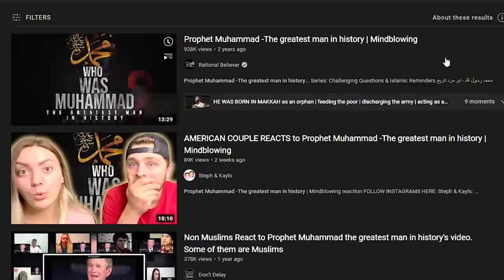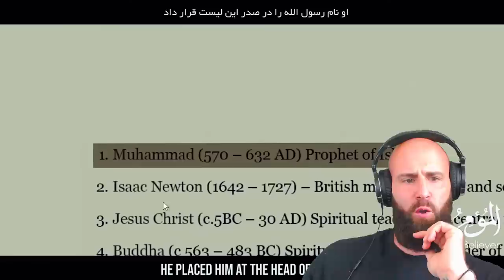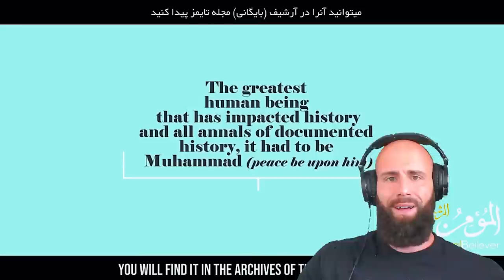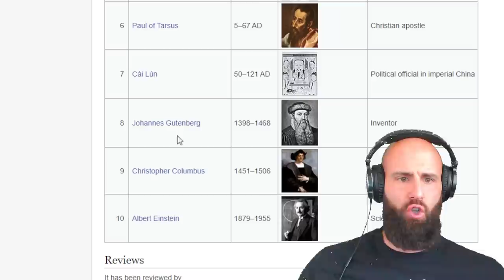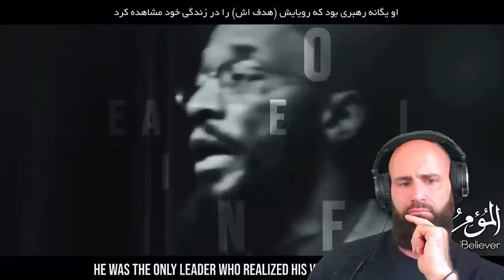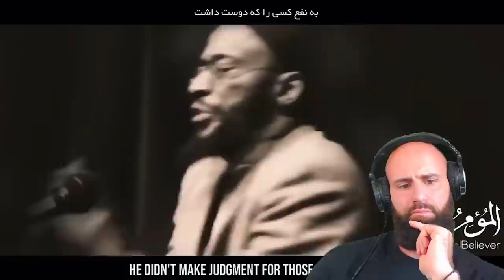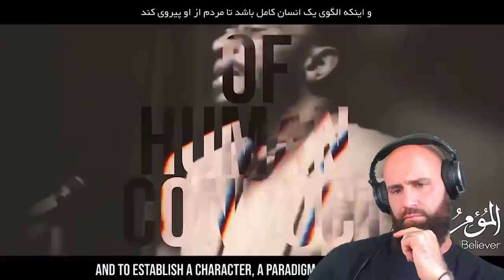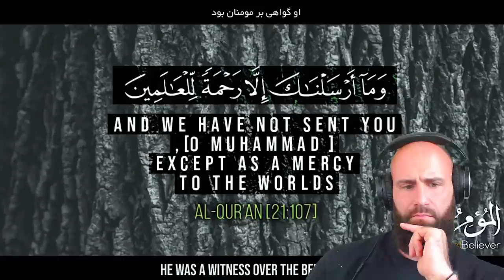Christian reacts to Prophet Muhammad -The greatest man in history (THIS IS WRONG!)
Today I, as a Christian Orthodox, react to Prophet Muhammad -The greatest man in history.
Muslims ask me about taking the Shahada. They wonder why I haven't taken the Shahada already and convert to Islam. The Truth is, I agree with Tawhid, The Oneness of God, but I have not learned nearly enough about Muhammad. To truly declare that Muhammad was the Prophet of God, I would have to learn much more about him. In todays video I, as a Christian, watch Prophet Muhammad -The greatest man in history.

ORTHODOXY AND THE KINGDOM OF SATAN :
ORTHODOXY AND THE RELIGION OF THE FUTURE